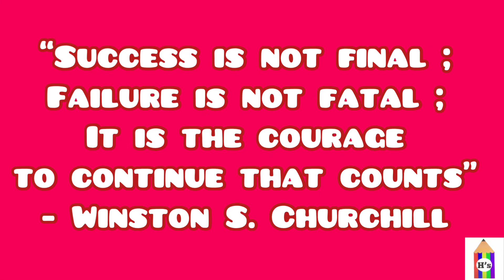8 May 2022 | AMAZING BIRTHDAY QUOTE VIDEO | BEST BIRTHDAY WISHES | HAPPY BIRTHDAY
Material used :
- snowman drawing pen

Musician: ASHUTOSH